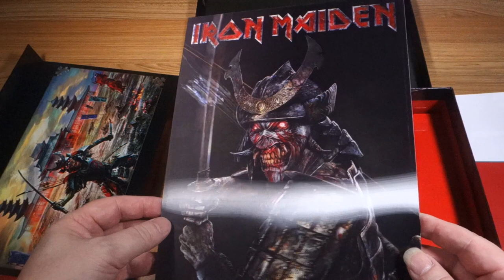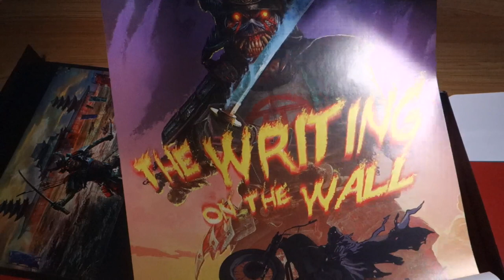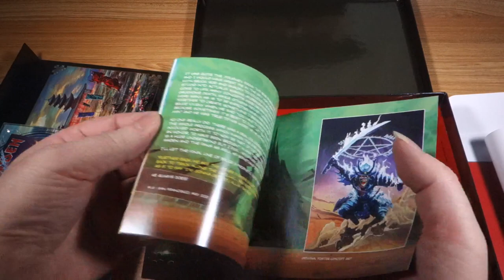Iron Maiden - Senjutsu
Initial copies sent out of the Box Set included the wrong booklet with the Senjutsu CD (it was a copy of The Writing On The Wall booklet), an offer to replace the booklet was emailed out if you purchased it online, as well as a link to download a digital copy on PDF.

Includes envelope with 3 cardboard mini posters, a 3D Lenticular mini-poster of the cover art, and a printed paper with instructions to create an origami helmet. Also includes mini-movie poster of The Writing On The Wall.